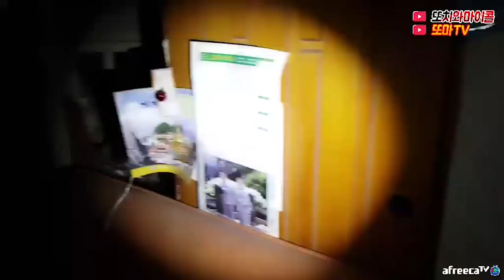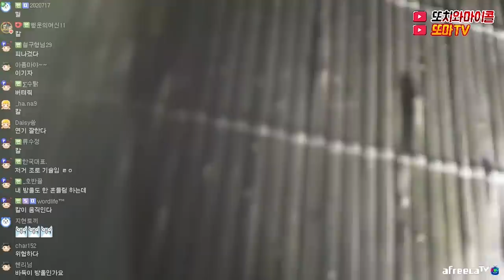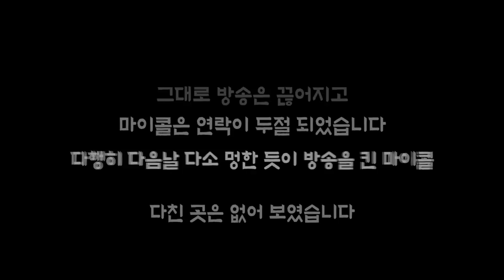[ENG SUB] 무당집에 들어간 후 행방불명, 사라진 마이콜 MICOL WAS MISSING after when he got haunted house!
BGM
Artist : ErikMMusic
Title : The Dusty Attic